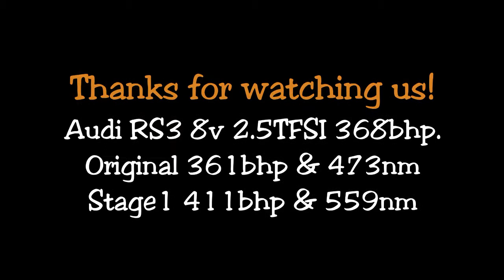Chiptuning Audi RS3 8v 2.5tfsi sound & dyno @ auto-chippen.nl / DTMobility Tilburg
Audi RS3 in for some power gains!